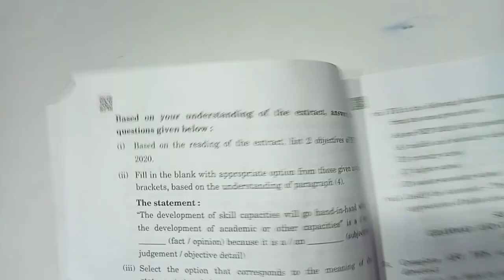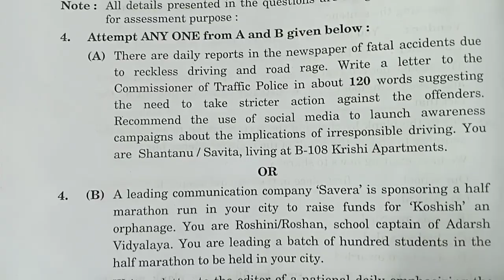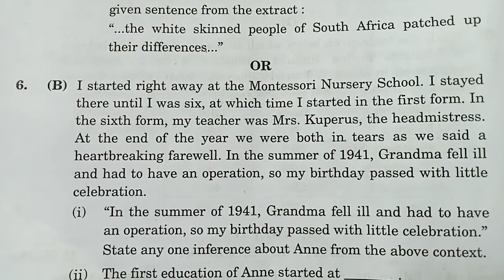English board paper 10th class 2024/english Peper board 10th class kaisa aya tha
10th class English board paper 2024/
english Peper board 10th class kaisa aya tha